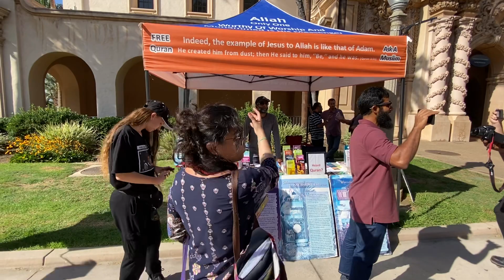Why are you Muslim ? Uthman ibn Farooq Booth deaf n Dumb Hatun Tash with 5000 💵 reward